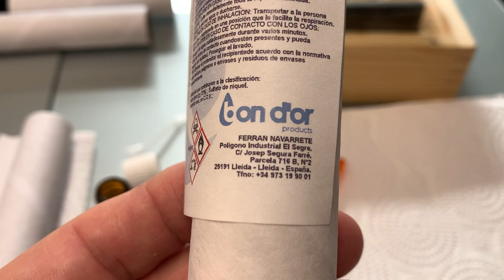Золото. Где в Испании покупать качественные химические реактивы для проверки золота на подлинность?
Способ проверки золота на подлинность с помощью химических реактивов считается самым надёжным но где в Испании покупать качественные химические реактивы для проверки золота на подлинность это тоже очень важный вопрос.